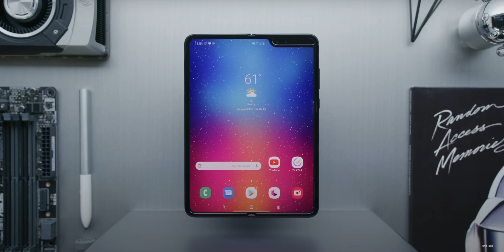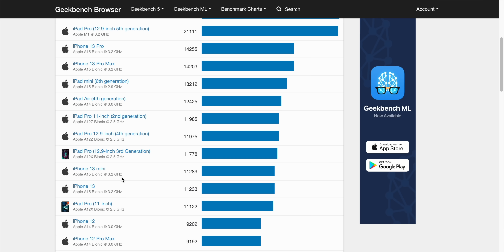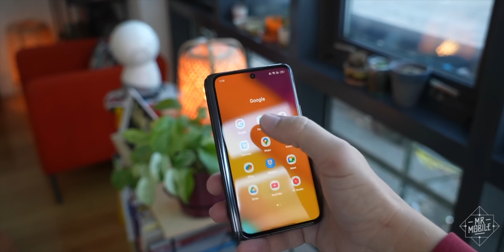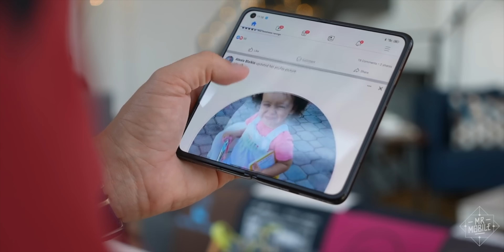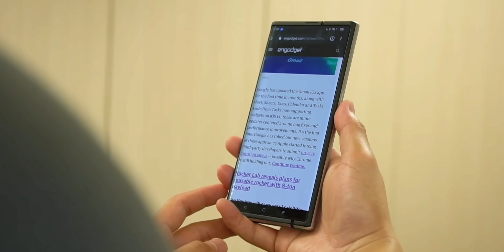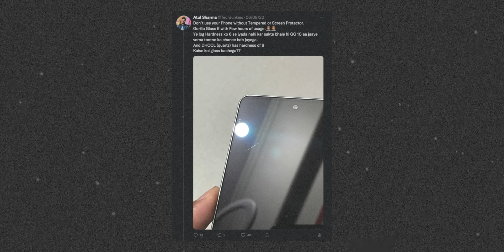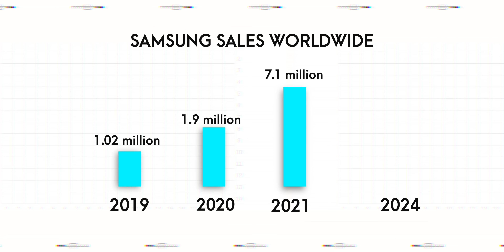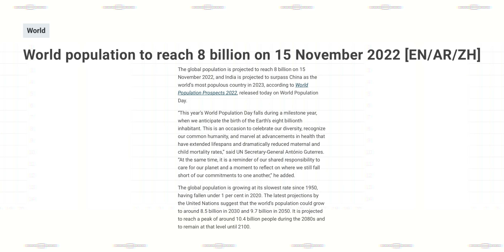Samsung is Doing WRONG!!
There is something about Samsung Foldables or Any foldable devices that no one is talking about.
Samsung is Doing WRONG and I think this is very tough to fix.
Download GoPaisa App and Get instant Rs 25 as a signup bonus

Amazon- Upto 8% Cashback Reward
Flipkart - Upto 12.60% Cashback Reward
Myntra - Upto 6% Cashback Reward